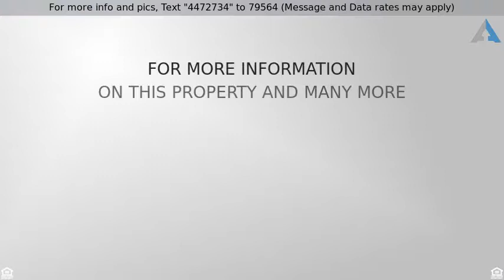Priced at $119,000 - 6419 WOODLAND LN, NEW PORT RICHEY, FL 34653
4 Bedroom Solid House for under 120K!!  Unheard of

4 Bedroom Solid House for under 120K!! Unheard of these days. Water, Electrical, Air and Roof have all been updated. Garage conversion adds a huge Master Bedroom. 3 more large bedrooms on the opposite side of the home for owners privacy. This cute home has just got a fresh coat of paint on the inside and a partial on the outside. Kitchen has a full compliment of appliances including a dishwasher. An Island and a storage bench make this cute kitchen functional and a place where the family can gather. There is a huge Florida room that has a hook up for a Hot tub and ample space for just about anything. even a pool table!!! Fully fenced for safety. This is a great home for the growing family!!